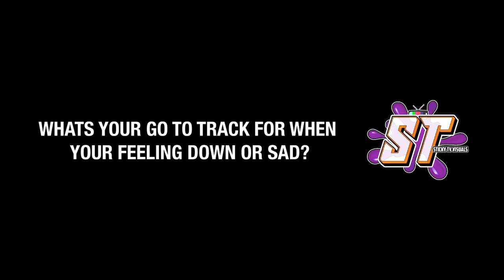Taylor Trillion Talks New Project, Inspirations, Moving To Georgia (Full Interview)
Welcome to Sticky Tv Global, check out our Official Website for more Exclusive Content.

GUGD:
House of Eights: